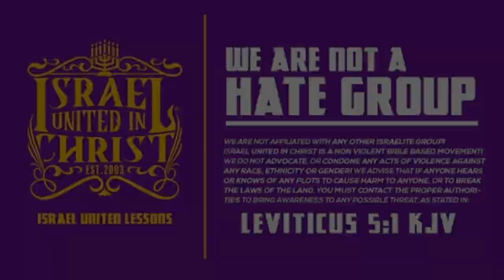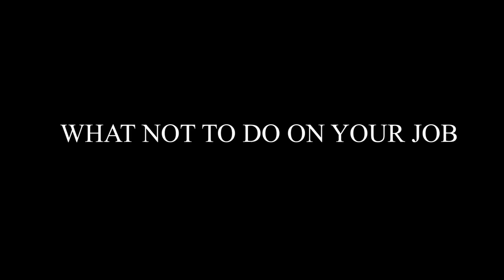IUIC | 15 Minutes with the Captains | How To Conduct Yourself On The Job